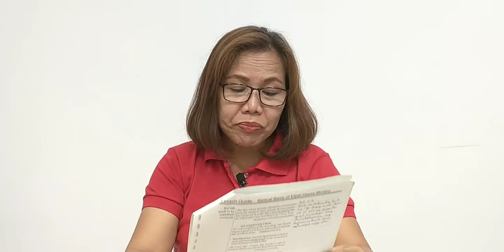"TWO SIDES OF HEALING"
BED OF PROMISES
Phil 2:12b "Keep on working with fear and trembling to complete your salvation."